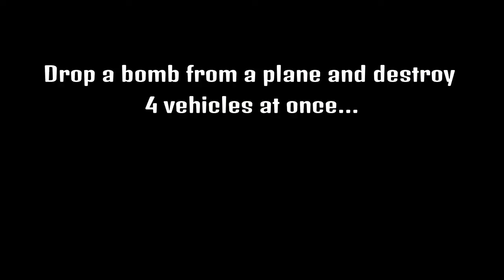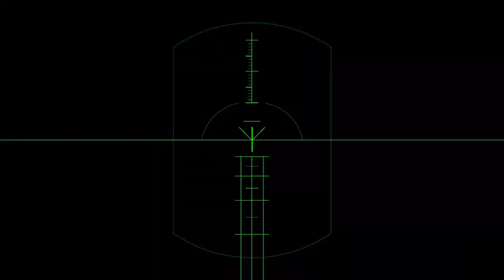Death From Above Trophy (Easy method) Far Cry 5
The plane counts as your 4th vehicle.  If done this way, you will die but should get the trophy during the load scene